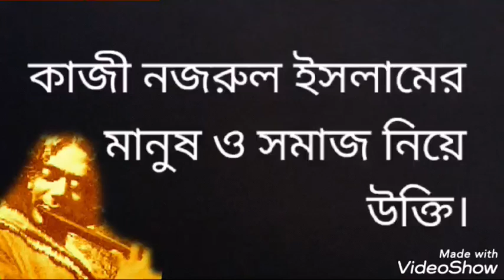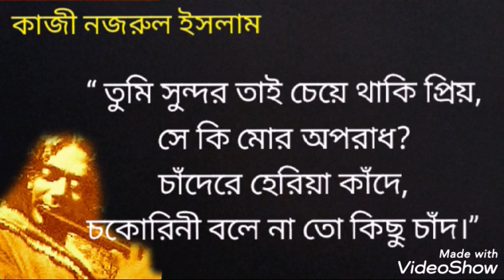কাজী নজরুল ইসলামের মানুষ ও সমাজ নিয়ে উক্তি।